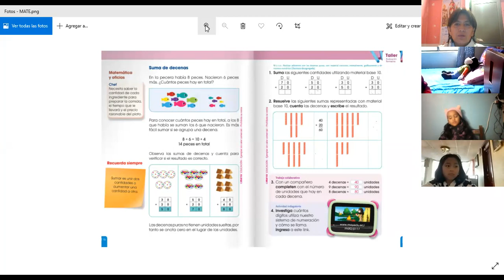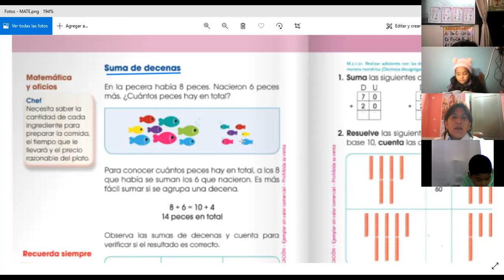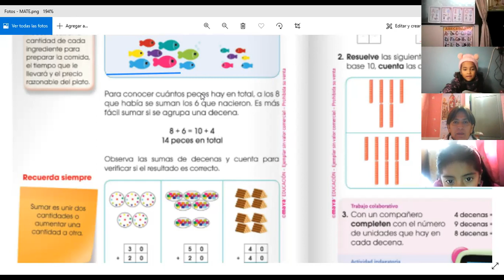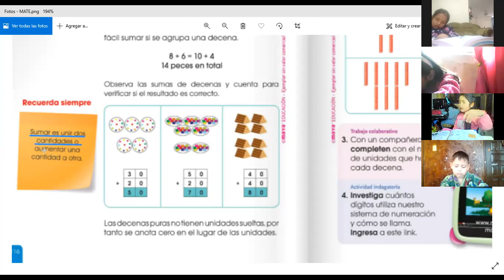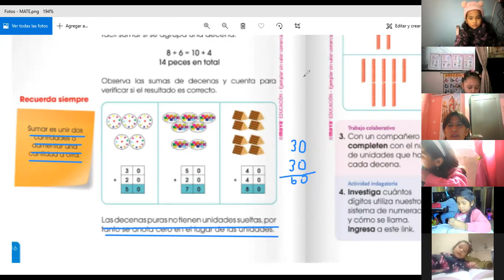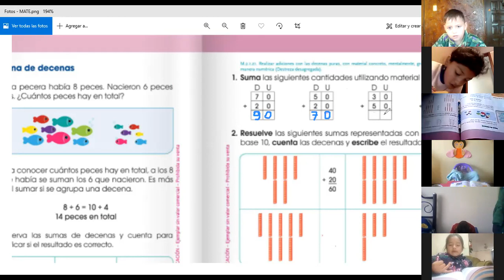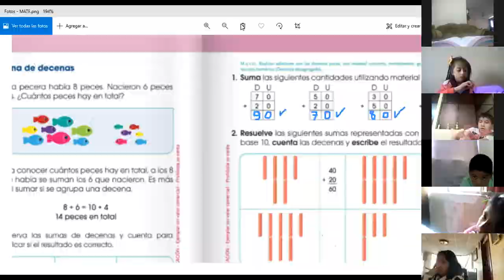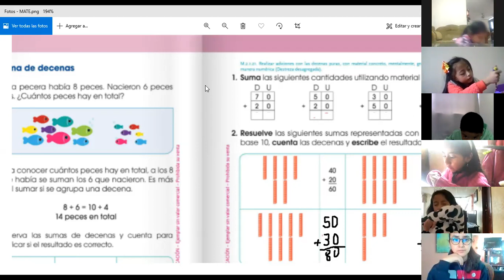2EGB A MATEMÁTICA ROSARIO 01EB2022